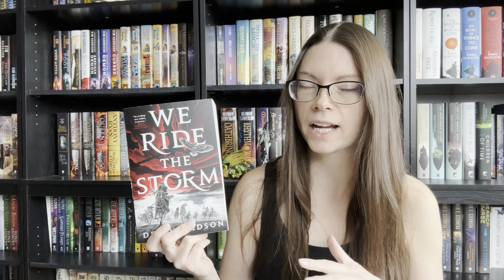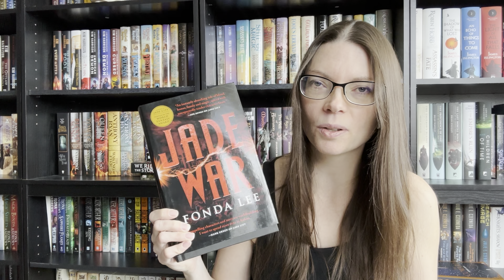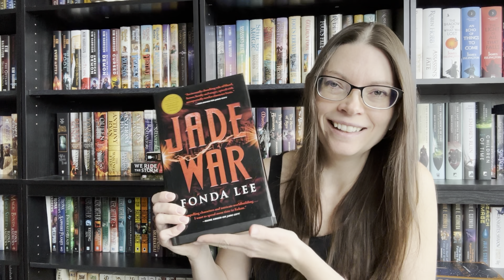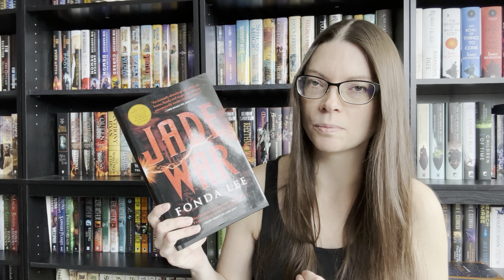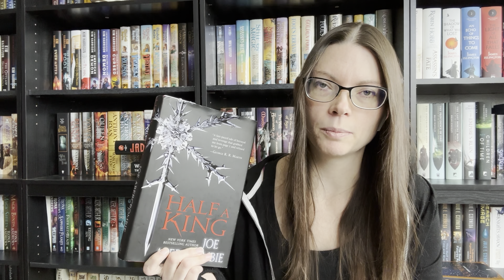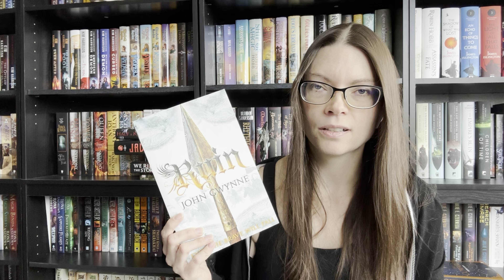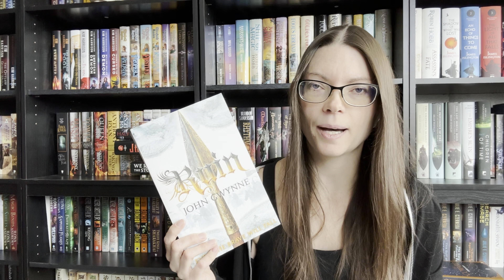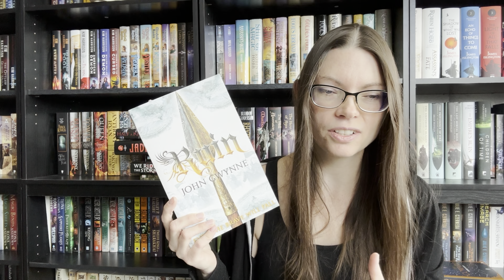Monthly Wrap-up | January 2023!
In which I share all of the reading I’ve done this month.

Pango Books (selling books): @theobsessivebookseller